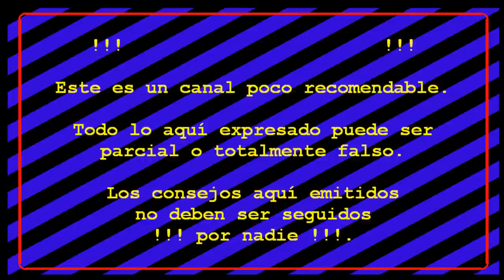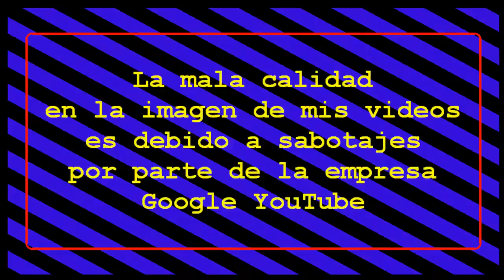Manualidades: Reponemos mango de plancha carnicera.